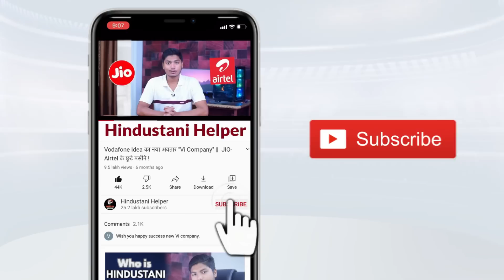रातों रात BSNL का क्रेज कम : One of the Worst News by BSNL !!!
BSNL Reduced Internet Speed After FUP Data is Consumed
From November 1, 2022, BSNL has rationalised all of its prepaid plans. As per the new rules, the speed of the internet plan would come down to 40 Kbps for the prepaid users once they have consumed all of the FUP data. All the prepaid plans listed on the website of BSNL now reflect the change. BSNL will now say that all of its prepaid plans come with unlimited data but with speed reduced to 40 Kbps once the daily data limit has been reached.

This could be a big change for many BSNL prepaid consumers. The telco is trying to bring 4G networks to the users as fast as possible. Going by the words of the telecom minister, Ashwini Vaishnaw, BSNL would bring 4G to India by early 2023. Even the official Twitter account of BSNL India tweeted that the installation of homegrown 4G equipment would start around February – March 2023. It would be interesting to see if it really happens this time or if India will have to wait for more to get a taste of BSNL’shomegrown 4G network services. For now, to recharge with BSNL prepaid plans, you can go to the website or the Selfcare app of the telco.